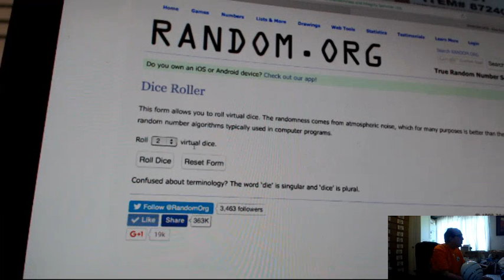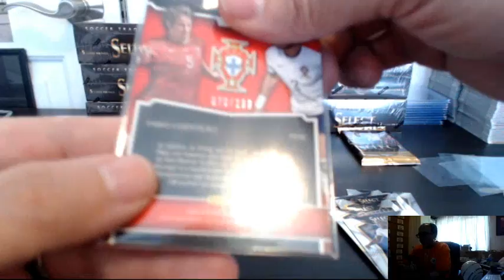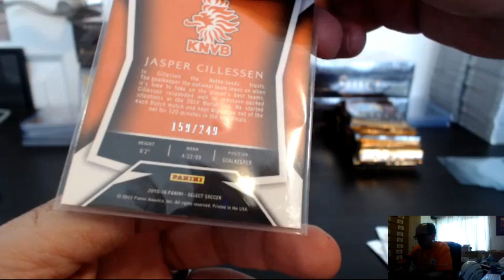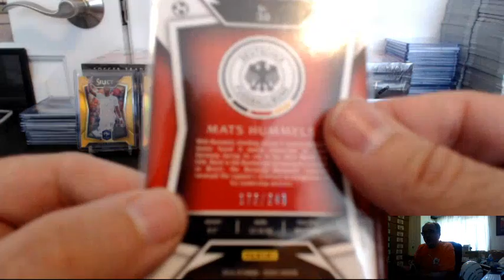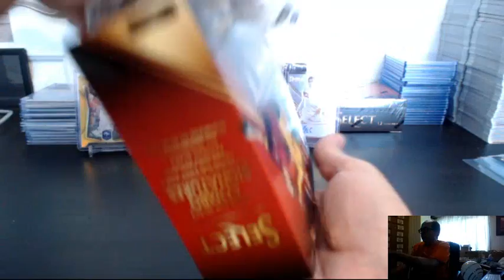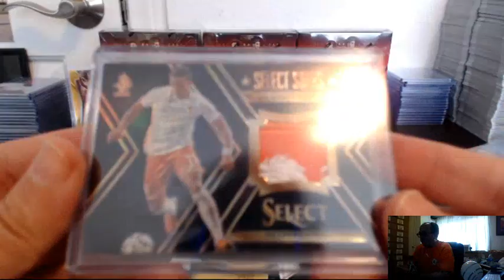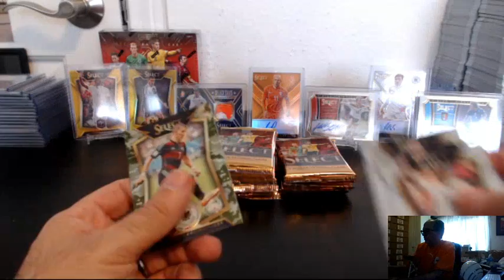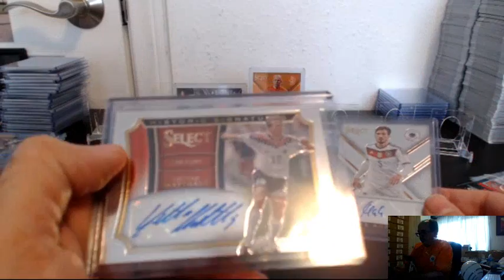2015 PANINI SELECT 12 BOX SOCCER PICK YOUR TEAM (PYT) CASE BREAK #65, FEB 28, 2016